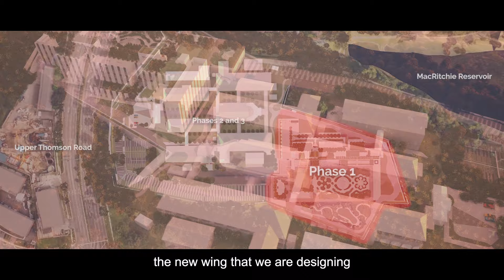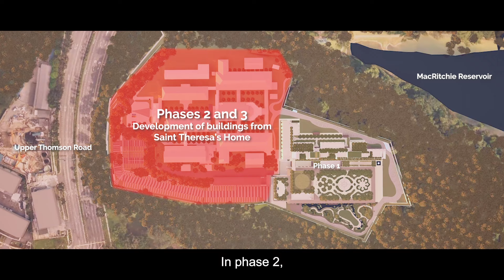The Catholic Hub - Vision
Hear from the architects Peng Beng and Belinda as they share their inspirations behind their design of the Catholic Hub, our Archdiocesan spiritual oasis. They dream for it to be a place where Catholics can come together, devoting themselves in prayer and deepening their faith through retreats and large-scale events.

ABOUT THE CATHOLIC HUB:

Designed with Pope Francis’ encyclical, Laudato Si’, in mind, the future Catholic Hub will equip the Church for greater communion in mission and expand efforts to share the message of God’s love to more people. Find out more about our Archdiocesan spiritual oasis

PRODUCTION & BROADCASTING:
Production by Saint Max Story & Media Pte Ltd
Broadcast by Catholic Foundation, Roman Catholic Archdiocese of Singapore